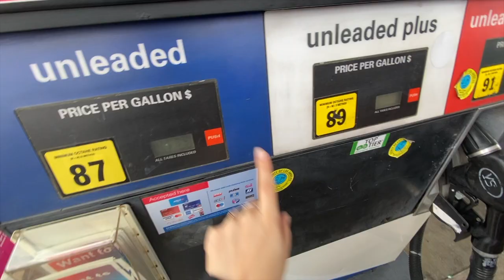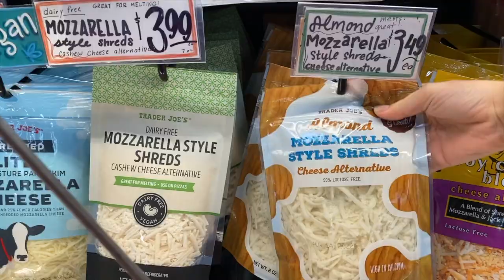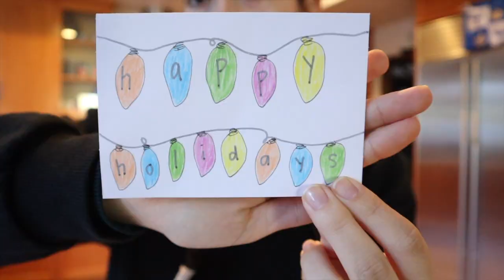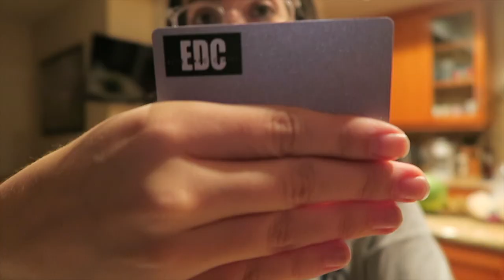holiday party, rehearsals + christmas lights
count how many times someone says "hi vlog👋🏼"
Hey guys I really hope you liked the video!
          ~Talya Zaken

  FAQ'S:
     What camera do I use?
Canon M50 and G7x